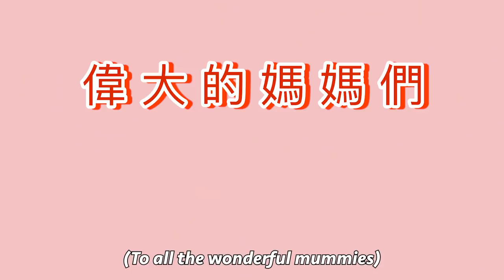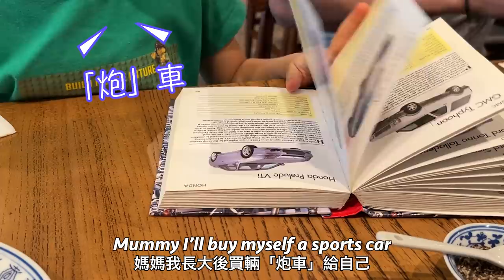(六年的奮鬥)當年夫妻沒能力實現的夢想, 我們今天終於達成了! I am finally a BRIDE 6 years after our wedding ( Mother's Day Vlog)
上星期母親節，老公和兒子準備了一個世紀最感動的驚喜給我❤️這位媽媽終於夢想成真了!

On this Mother’s Day, a mother’s childhood dream came true 👰🏻‍♀️!

❤️追蹤我們的IG，每天也有更新哦！
Follow our Instagram for daily updates